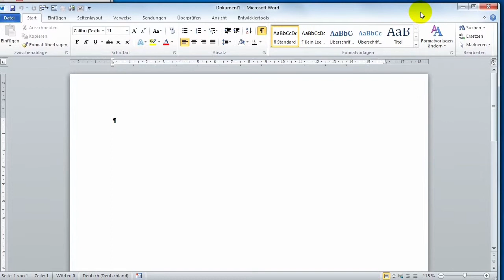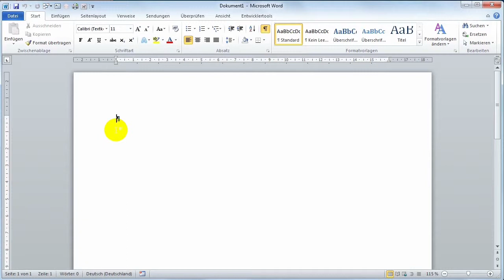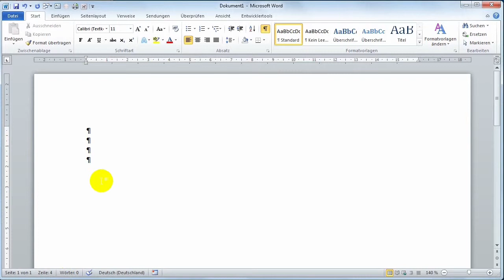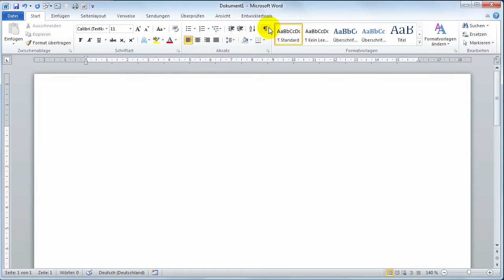01.1 Benutzeroberfläche Word 2010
Die Benutzeroberfläche von Word 2010:
- Fenster schließen, maximieren und minimieren
- Titelleiste
- Multifunktionsleiste
- Schnellstartleiste
- Lineal
- Statuszeile
- Zoom
- Anfasser Fenstergröße
- Bildlaufleiste
- Cursor
- Absatzmarke